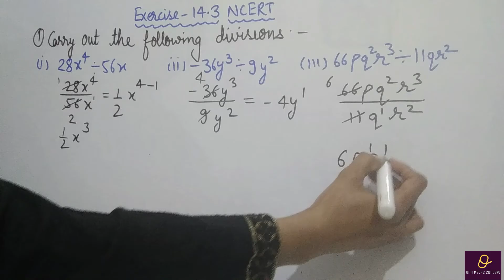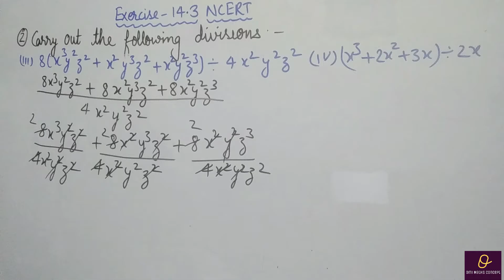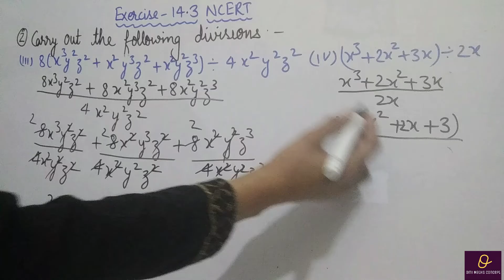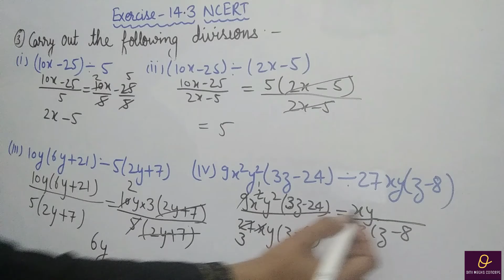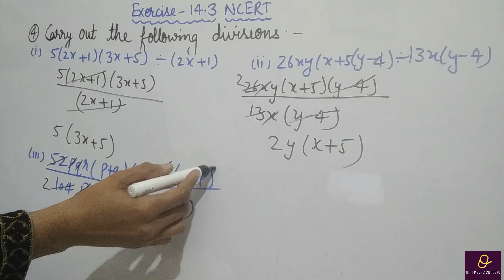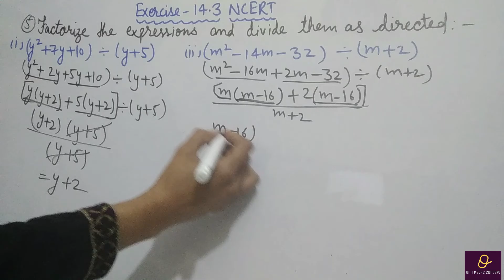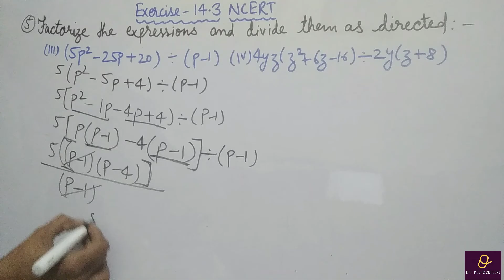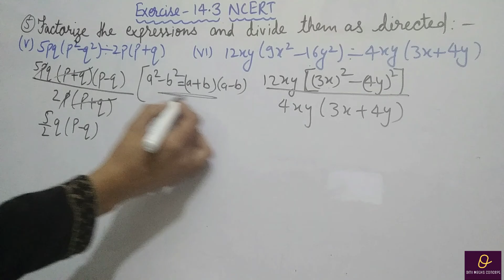Exercise 14.3 Solution class 8th NCERT Chapter 14 Factorisation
Given above are links of playlists that I have created to help you.